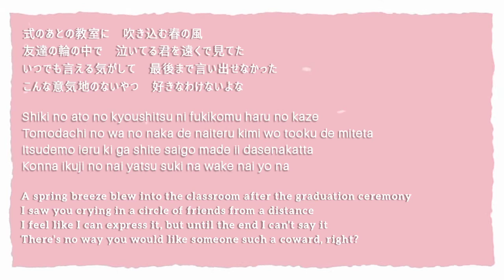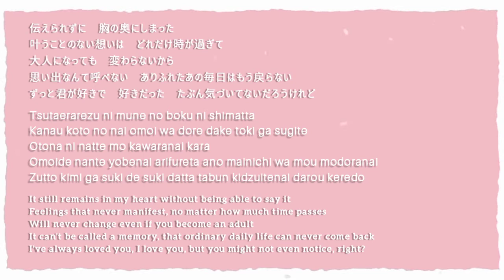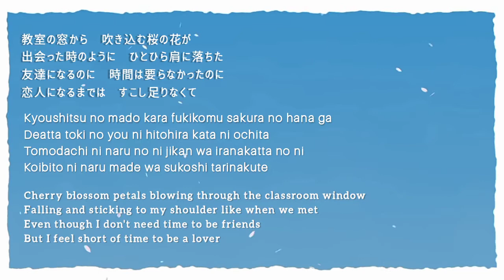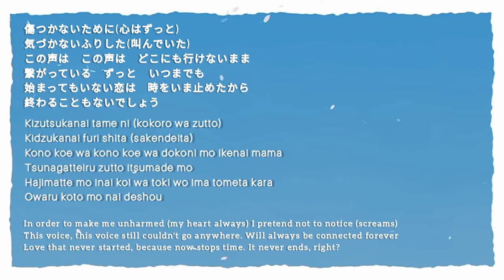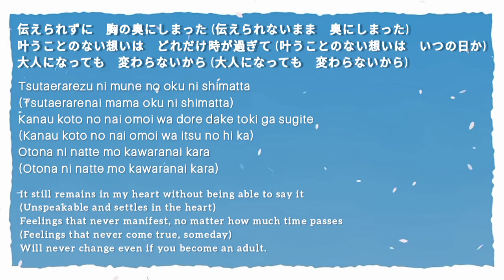Lyrics まふまふ - 片恋 // Katakoi - Mafumafu // Pieces of Love [Japanese/Romaji/English]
I'm not a Japanese and English is not my first language, feel free to correct me.